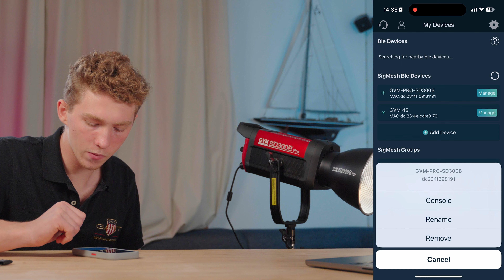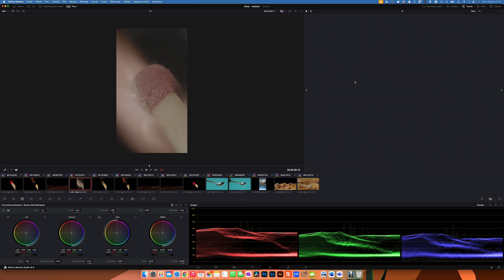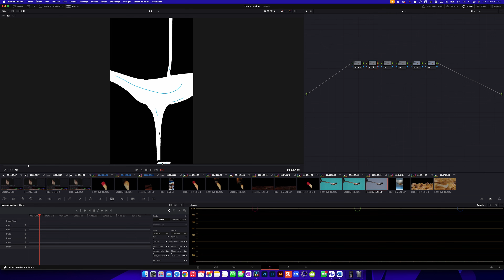Un projecteur vidéo puissant et pas cher !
🔹Ipln est une boutique française physique et en ligne dans laquelle tu trouveras tout ce dont tu auras besoin en matériel photo-vidéo. Pas d'excuses, les colis sont expédiés le jour même pour toute commande passée avant 16h en semaine. Petit bonus, tu peux faire estimer ton matériel et le revendre en quelques clics 😊.

🔴 En s'avoir plus
🔴 Ifootage light

🛠 Mon adresse mail pro:
❌ Pas de publicités, ni de spams! SVP

Merci🔥